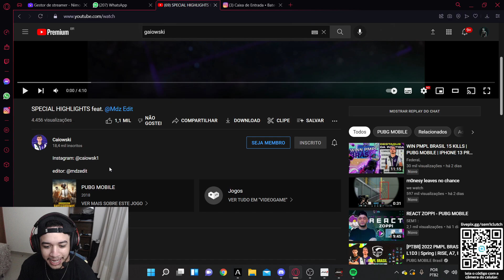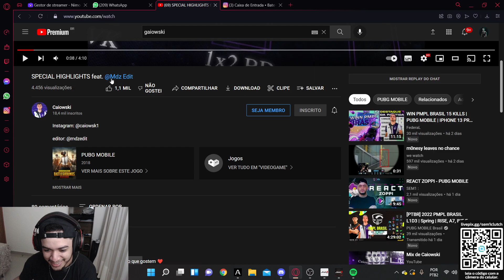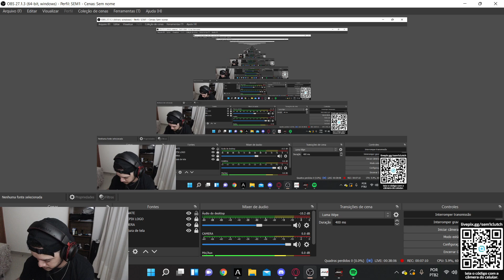sem1 reacts CAIOWOSKI x MDZ